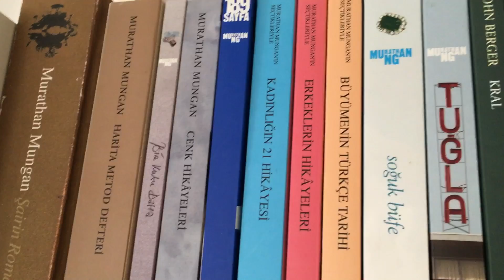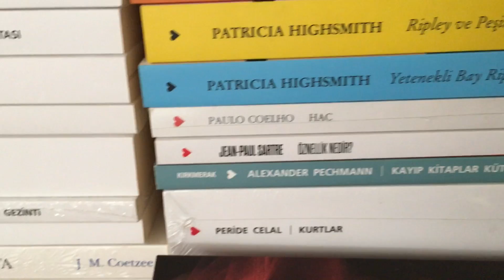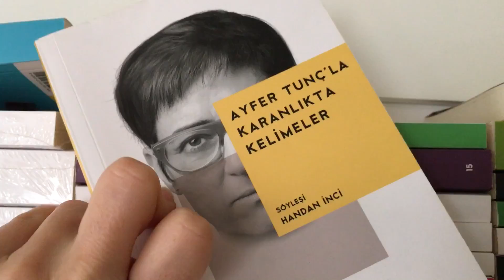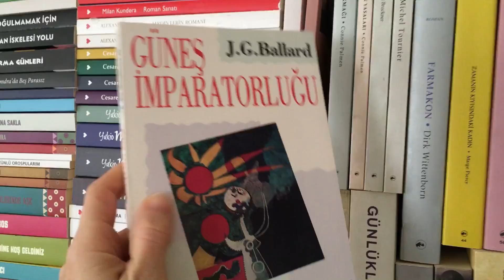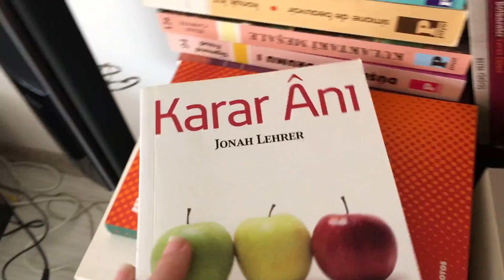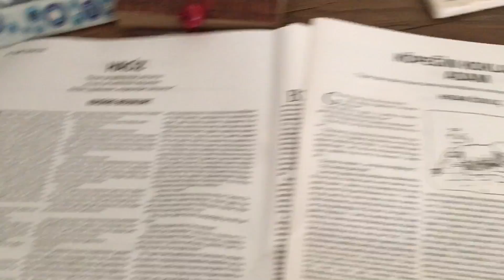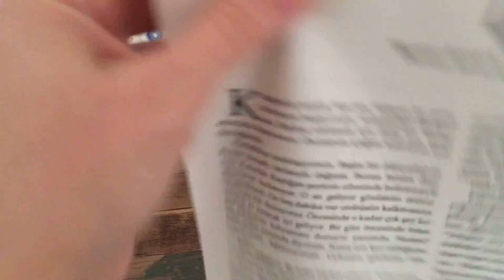Kitaplık Turu / Kitap tavsiyeleri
Minik bir kitaplik
turu
En kiymetlilerim